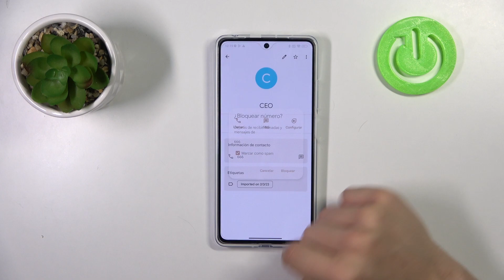Como bloquear un numero en POCO X5 Pro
Hoy vamos a mostrarte cómo bloquear el número de teléfono en POCO X5 Pro.

¿Cómo bloquear el número de teléfono en el POCO X5 Pro? ¿Cómo bloquear el contacto en el POCO X5 Pro? ¿Cómo se bloquea contactos en el POCO X5 Pro? ¿Cómo se bloquea un número desconocido en el POCO X5 Pro? ¿Cómo bloquear llamadas en POCO X5 Pro? ¿Cómo bloquear mensajes en POCO X5 Pro? ¿Cómo bloquear llamadas de números no deseados en POCO X5 Pro?